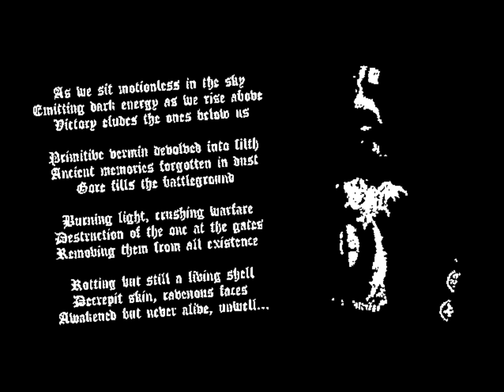Entsetzlich - Burning Light of Ancient Memories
Track 1 taken from the split tape with Herxsebet, released on Wolfsvuur Records